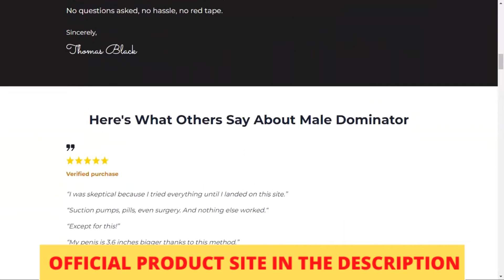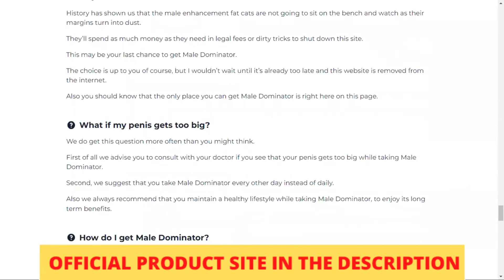Does MALE DOMINATOR REALLY WORK ? Is Male Dominator Really Good?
I decided to record this quick video, to take all your questions regarding the Male Dominator, I saw a lot of information here on the internet that does not really show the reality of Male Dominator, so for you not to waste your money for nothing and regret after the purchase, I ask you to watch this video to the end.

The first thing you need to know: The original Male Dominator is only sold on the official site of the producer, it is not sold on any other site. And for you to have real results with Male Dominator, only buy it on the official site, and to help you I left here in the description of this video the product link.

And what is Male Dominator? Does Male Dominator WORK?
And the answer is yes. Male Dominator really works. Male Dominator claims to be an all-natural dietary supplement that helps men get a bigger penis and improve their sexual performance, all natural.

It has been gaining a lot of popularity lately because it contains many antioxidants and is currently being offered at great prices.

Some of the most effective sexual enhancement ingredients in Male Dominator are zinc, magnesium and vitamin B6. This supplement approaches the problem of penis shrinkage from a whole new point of view.

Men have smaller penis sizes for many different reasons, such as decreased blood oxygenation, low endotoxin and testosterone levels and so on.

In order for these problems not to lead to permanent damage, certain protective measures need to be taken. Male Dominator promises to enlarge the penis and improve sexual performance and protect against such damage, but only if used regularly and as indicated on its bottle.

The product is manufactured here in the USA in FDA-approved and GMP-certified facilities under sterile, rigorous and precise standards. Male Dominator is non-GMO and safe.

You can be assured that it contains no dangerous stimulants or toxins, and most importantly, they are not addictive. You can check it out.

And the most important thing in this video, pay close attention: in order for you to have all the benefits of the product, treat it the right way, use it the way the manufacturer says.

You need to keep in mind that each organism reacts in a different way to the treatment, each one in its own time. And the best thing about buying from the official Male Dominator site is that if you are not satisfied with the product in 60 days, you can ask for a refund of your money without any problem, just ask by e-mail the refund.

So, I wanted to record this video, first to tell you to be careful with the site that you are going to buy Male Dominator, and if you buy the product on the original site, do the treatment right, take it seriously.

Remember to keep in mind that your results will be very different from anyone else, and your results depend solely on you. So be focused.

If you have any questions, leave them here in the comments, ok, and don't forget that the official Male Dominator website is here in the description of this video so that you buy Male Dominator from the correct site and succeed in your treatment.